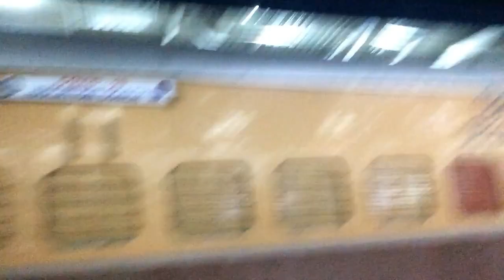Delhi To Jaipur Round Trip In Lockdown!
hi i am anant duggal i am uploading my first vlog on youtube
so please give some love  ,,, This vlog  For travelling in lockdown with precaution..